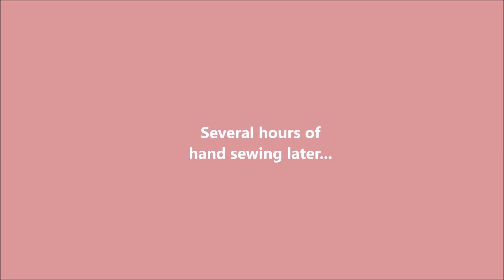The Making of Jasper 3 | Fursuit Timelapse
I can't believe it; thank y'all SO much!!! I'm so happy my tutorials help so many of you!!!

Welcome back to part 3 of my first ever fullsuit! And he's finally got a name! :D Debating whether I should edit the previous video titles to say "The making of Jasper" instead of "the making of goat". hmm...

A more exciting timelapse today - we're onto the fur for the body, and I make the feet hooves! These are my Use Your Own Shoe design - I'll be uploading a video showing the feature off soon.

I WILL MAKE A GENERAL HOOF FOOT TUTORIAL IN A FEW MONTHS!! Didn't film much of Jasper's feet, sorry!

SoleTech rubber shoe soling sheets (12iron):

Barge Contact Cement:

Commissions are currently closed. Check my instagram and twitter to see when I open for commissions!